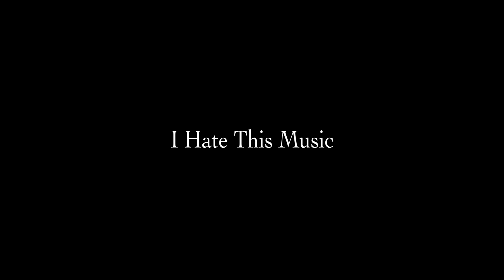I Hate This Music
I don't like how it sounds.

Starring
Kat Primeau
Bridge Stuart

Cinematography by
Reed Windle